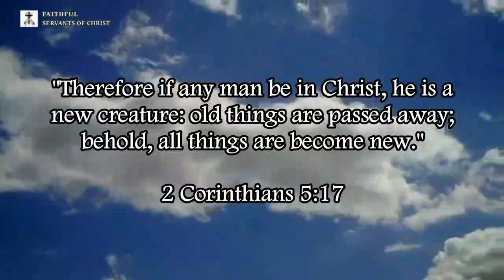Does The Bible Teach Capitalism?